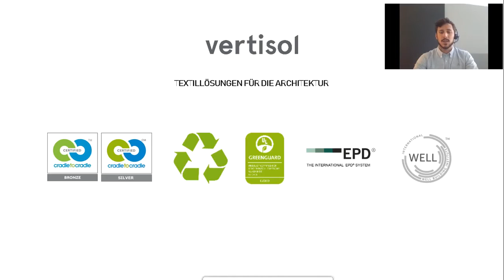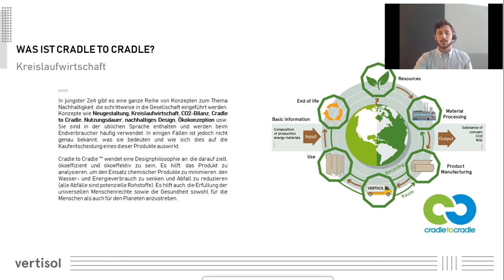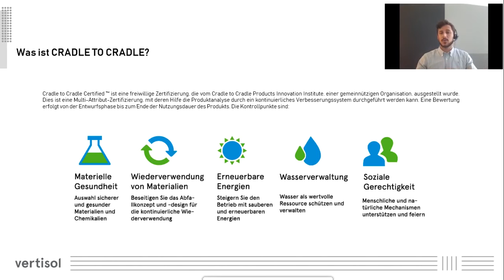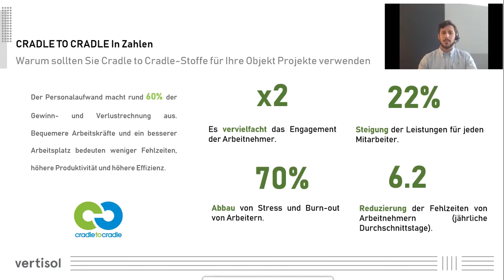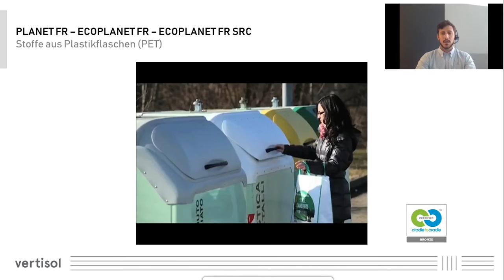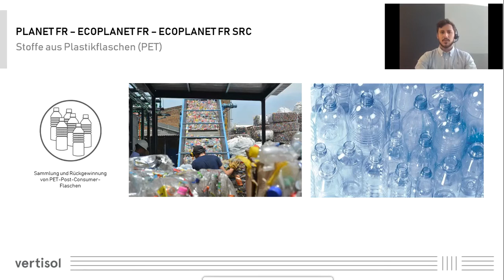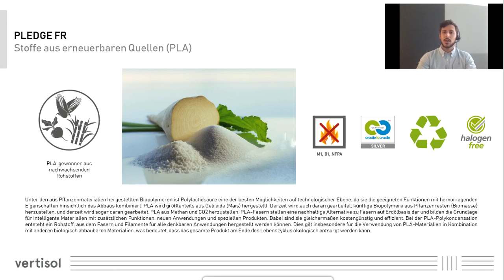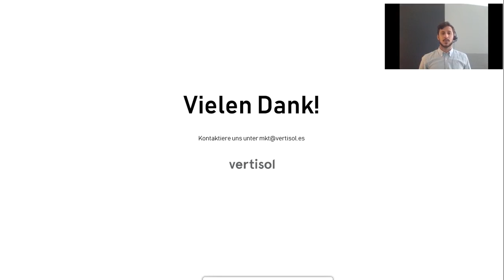Webinar Cradle to Cradle und Architektur: Gesundheit und Wohlbefinden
Konzepte wie Neugestaltung, Kreislaufwirtschaft, CO2-Bilanz, Cradle to Cradle, Nutzungsdauer, nachhaltiges Design, Ökokonzeption usw. sind in unserer täglichen Sprache integriert. In einigen Fällen ist jedoch nicht genau bekannt, was jedes Wort bedeutet und wie es die Kaufentscheidung eines dieser Produkte beeinflusst.

Wie wirkt sich die Auswahl dieser Produkte auf die Gestaltung von Gebäuden und das Leben in ihnen aus?